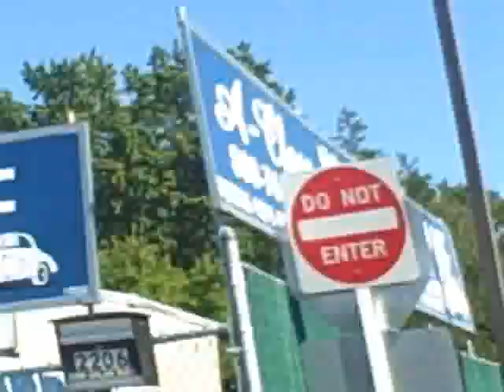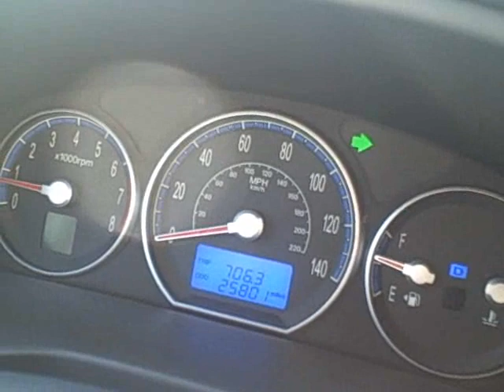Staten Island Soprano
Sopranos Theme Song Homage
If you want to get a real kick out of this, watch the original in a separate screen side by side.  Turn down the sound on this one.  Start this one on the 3 second mark right after the HBO logo.